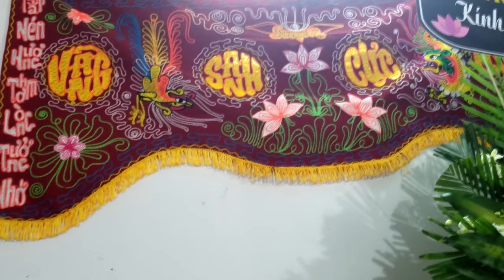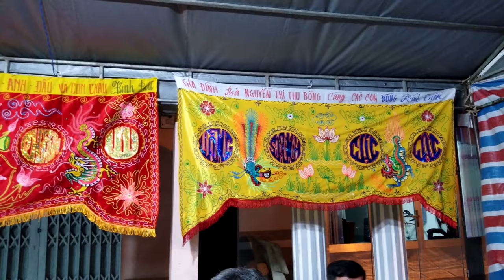Vietnam 2019 (Day 2 of 12)